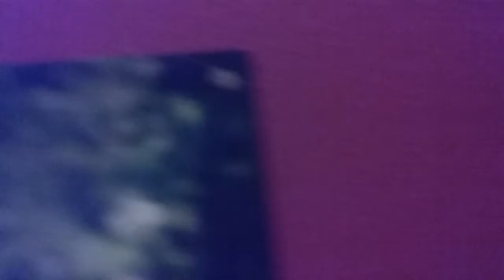Mena's 2018 Room Tour Part 2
Sorry that this is so long. I had some camera issues.